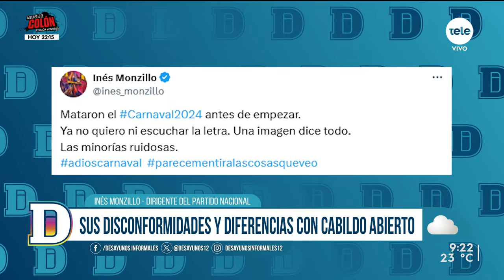"No me tomé el tiempo de conocer lo que había detrás de Manini", dijo Inés Monzillo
Inés Monzillo fue la primera legisladora en abandonar el barco de Cabildo Abierto, en su caso, para sumarse a la precandidatura de Álvaro Delgado, en el Partido Nacional. Se fue diciendo que “los principios y valores ya no eran los mismos” y que había cosas a la interna “que ya no podía justificar” en el espacio liderado por Guido Manini Ríos.